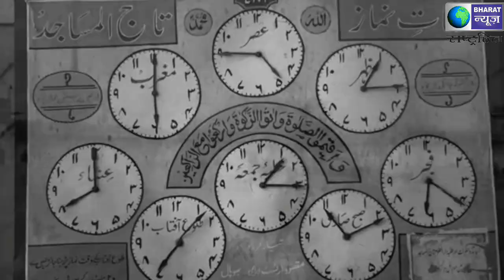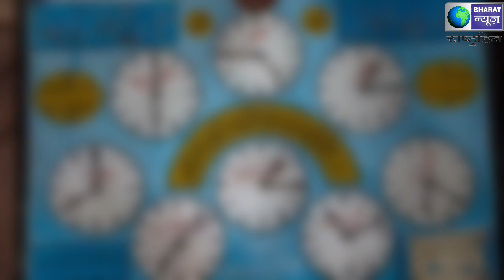जाने तबलीगी जमात की पूरी हक़ीक़त! what is tablighi jamaat in hindi| BHARATNEWS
Tablighi Jamaat kya hai  tablighi jamaat ki haqeeqat kya hai जाने तबलीगी जमात की पूरी हक़ीक़त!   tablighi jamaat ki haqeeqat tablighi jamaat exposed what is tablighi jamaat what is tablighi jamaat in hindi what is tablighi ijtema what is tabligh in islam

इस आंदोलन को 1927 में मुहम्मद इलियास अल-कांधलवी ने भारत में शुरू किया था। इस का मूल उद्देश्य आध्यात्मिक इस्लाम को मुसलमानों तक पहुंचाना और फैलाना। इस जमाअत के मुख्य उद्देश्य "छ: उसूल"  (कलिमा, सलात, इल्म, इक्राम-ए-मुस्लिम, इख्लास-ए-निय्यत, दावत-ओ-तबलीग) हैं। यह एक धर्म प्रचार आंदोलन माना गया।